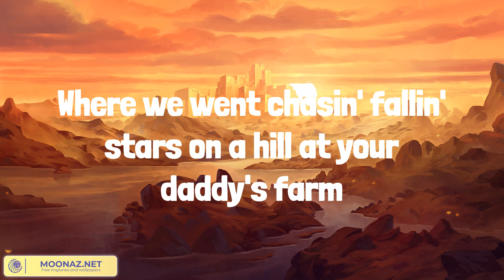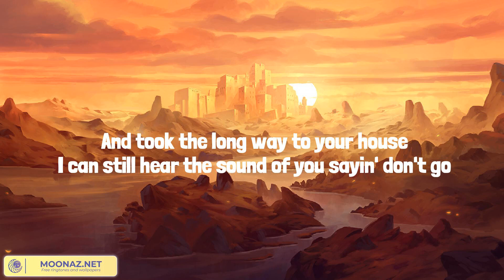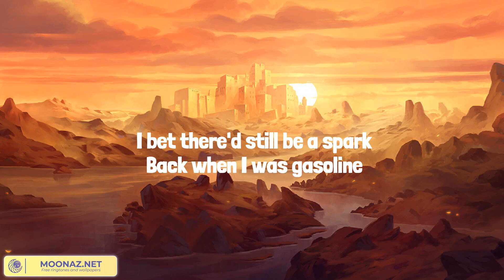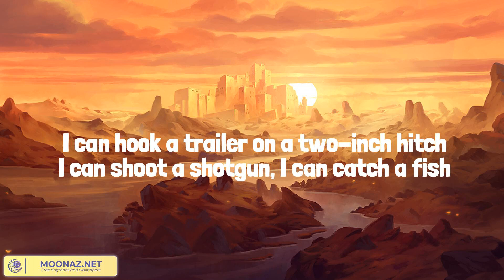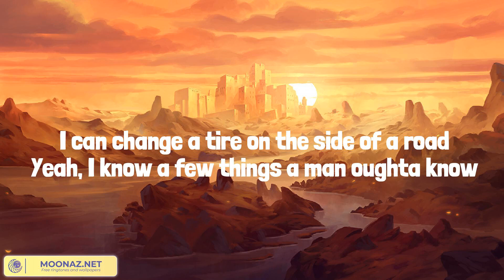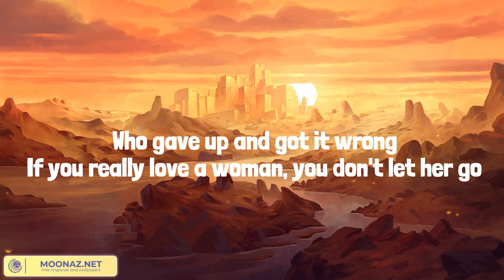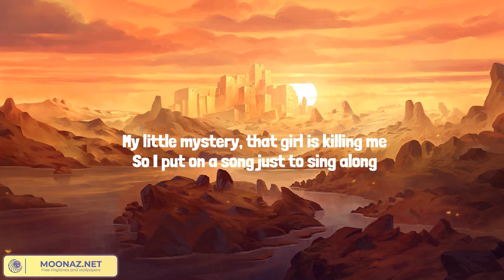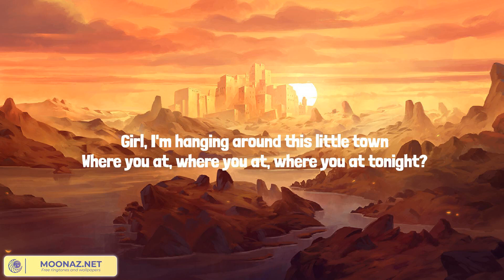Thinking 'Bout You (Lyrics Mix) Dustin Lynch, Eric Church, Lainey Wilson, Jon Pardi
00:00 Dustin Lynch - Thinking 'Bout You (feat. MacKenzie Porter)
02:50 Eric Church - Springsteen
07:13 Lainey Wilson - Things A Man Oughta Know
10:36 Jon Pardi - Heartache On The Dance Floor